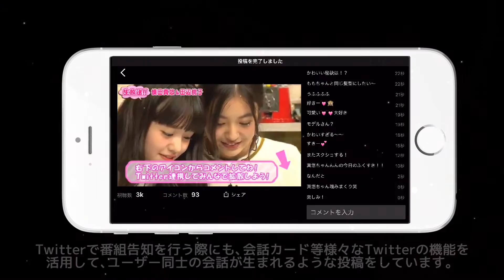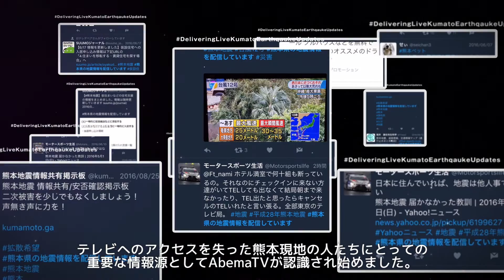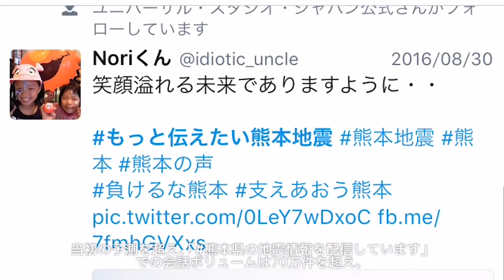熊本県の地震情報を配信しています 【AbemaTV公式Twitterでの取り組み事例】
「AbemaTV」では、2016年4月14日（木）に発生した熊本地震を受け、被災地をはじめ、テレビを観ることができない環境にいる方々に対して、スマートフォンなどから視聴が可能なインターネットテレビ局「AbemaTV」の緊急地震特番を通して、24時間体制で最新の地震情報を届けておりました。
地震が発生した当日は、「AbemaTV」の本開局直後のタイミングであり、当初サービスプロモーションを目的にTwitterの広告手法である「プロモトレンド」を実施予定でしたが、地震発生を受けて急遽、地震情報を広く届けることを目的として、24時間ニュース放送を行う「AbemaNewsチャンネル」での緊急地震特番への誘導に利用し、重要な情報源として多くの方にご活用いただくことになりました。

また、当時、大規模な地震と断続的に発生する余震に、Twitter上では安否確認や現地の状況を伝える投稿で溢れていましたが、「AbemaTV」で設定した「熊本県の地震情報を配信しています」というハッシュタグを軸に、たくさんのインターネットユーザーが必要な情報をシェアする流れができ、その数は70万件を超える規模となるなど、熊本の情報を多くの人がシェアする共通のハッシュタグとなり、その役割を果たしました。

さらに、「AbemaTV」では、レギュラーニュース番組「AbemaPrime」にて、2016年4月19日（火）にテレビでは報道しきれない現地の生の声や状況を、より詳細に伝えるための特別番組『熊本地震情報掲示板TV / もっと伝えたい熊本地震』を企画、掲示板のようにリアルタイムに番組を使ってもらうという趣旨の下、安否を気遣う人々へのメッセージや、避難所・救援物資についてのメッセージなどTwitter上に投稿された情報や被災地の方々が自ら撮影された動画など編集を加えることなくそのまま放送しました。

全世界を対象にTwitterが開催する「TwitterAwards」をサイバーエージェントがアジアで唯一受賞
～「AbemaTV」公式アカウントでの熊本地震情報発信が「Scale アワードSilver賞」に～